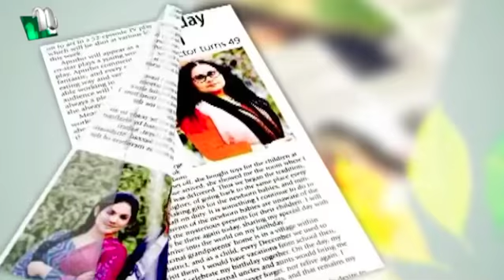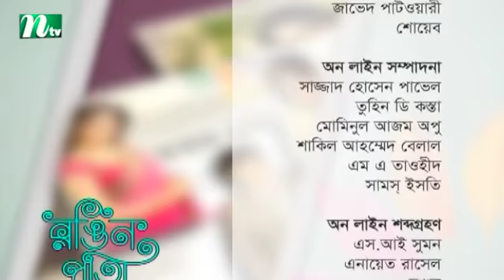Rongin Pata | Guest: Konal | EP 72 | রঙিন পাতা | Entertainment Program